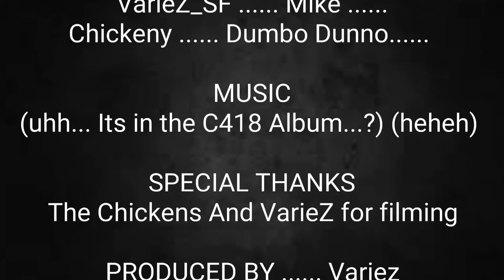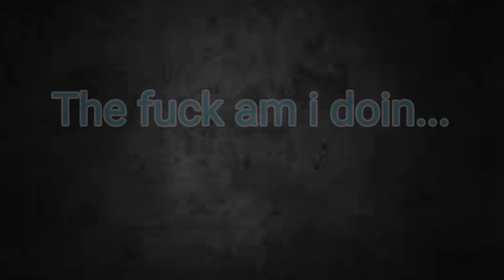MCPE GLITCH AND Just a random... Video...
Don't do drugs kids... These chickens made me do crazy shit on the video...
THE RAKE: BLOOD HOUR! we all died.. v1.0.9.c